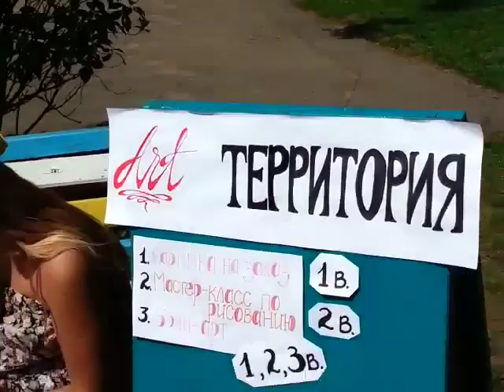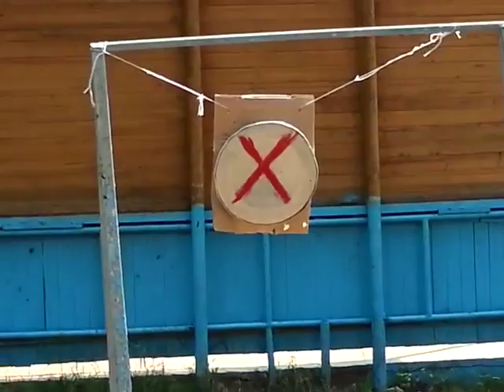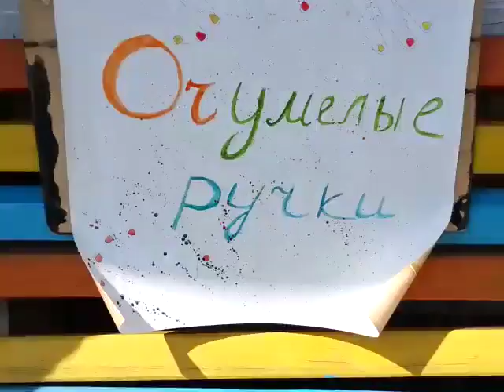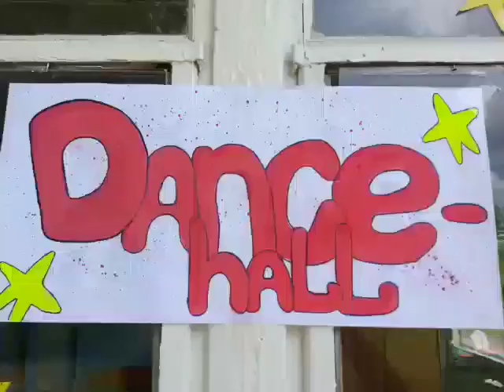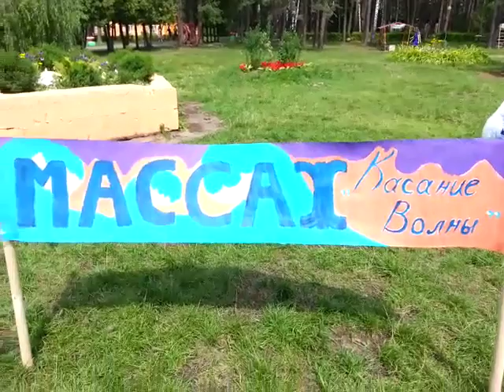Ярмарка талантов. Лагерь "Волна" 3 смена 2016 год.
Ярмарка талантов. Лагерь "Волна" 3 смена 2016 год. Все отряды!
Отличное мероприятие состоялось в родительский день. Дети повеселились на славу и получили море положительных эмоций!